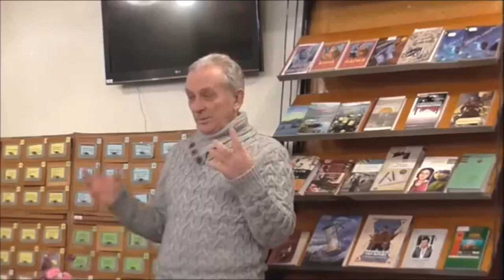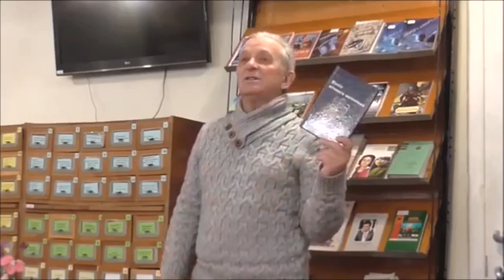Характерництво. Зустріч з Василем Андрійовичем Чумаченко